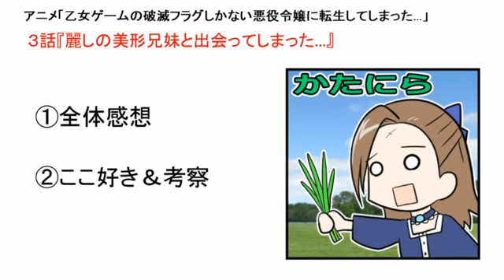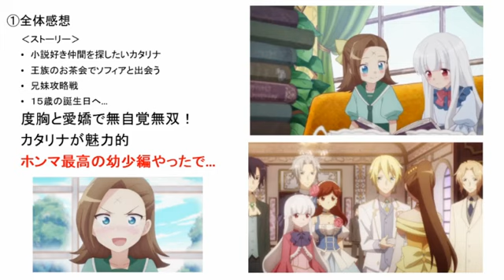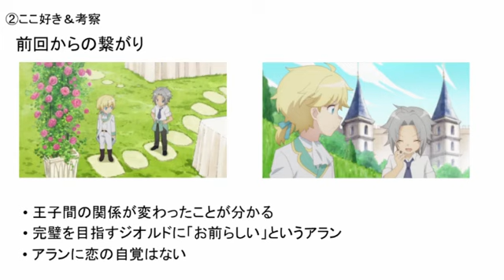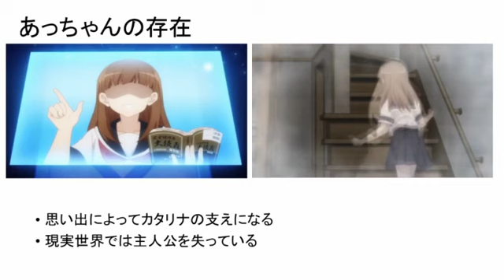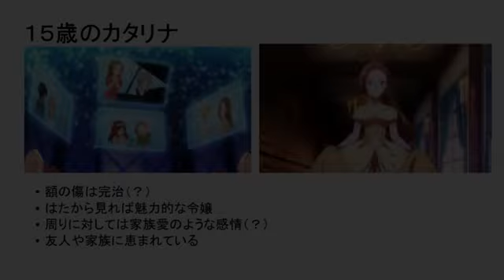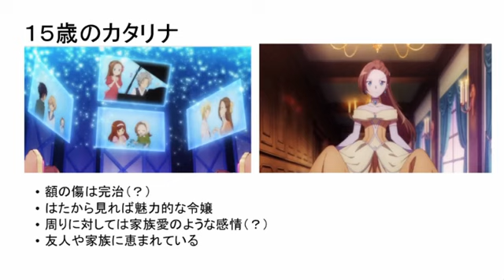【はめふら３話感想・考察】乙女ゲームの破滅フラグしかない悪役令嬢に転生してしまった…【アニメ】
【Amazon試し読み可能】
原作ラノベ
スピンオフ漫画

© 山口悟・一迅社／はめふら製作委員会